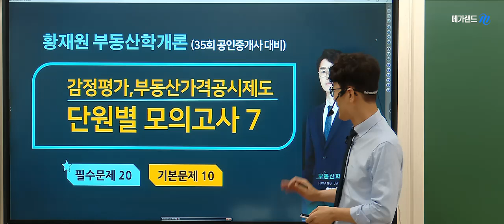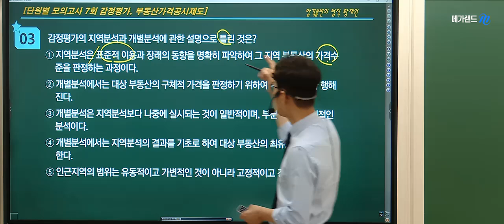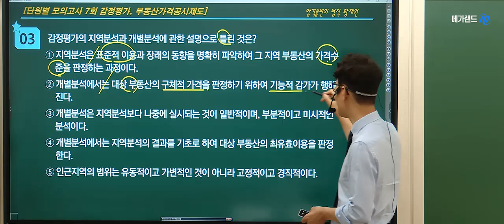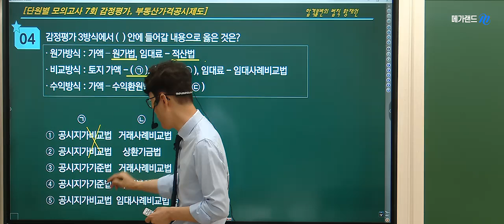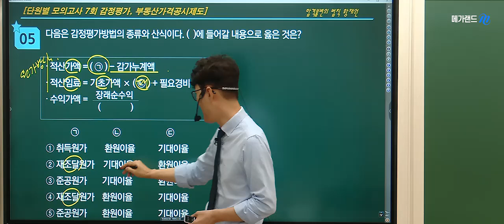[공인중개사학원 김포중앙] 🌈학개론 스파르타!💚It's 메가클래쓰! 황재원교수 ❤️학개론 단.모 7회차 💚 단모 풀고! 100선 풀고!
💢학개론의 정석! 황재원교수의 [네이버밴드]